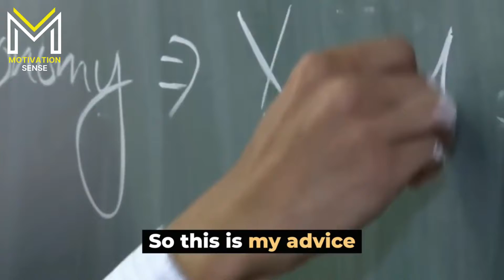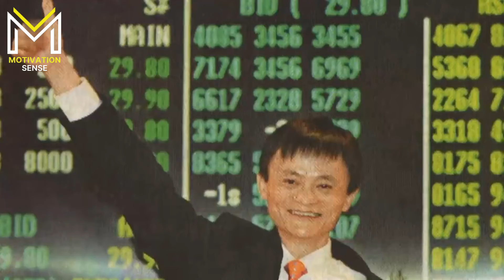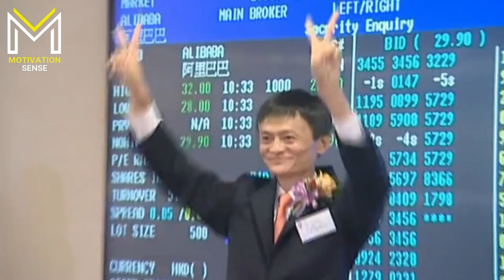Don't Drop Out of College | Jack Ma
“Help young people. Help small guys. Because small guys will be big. Young people will have the seeds you bury in their minds, and when they grow up, they will change the world.” — Jack Ma / 馬雲.

☀︎ ''Motivation Sense'' is on a mission to enable and inspire the next generation of creators and innovators.

♚ From 0-1M subscribers in less than a year. Follow the journey!

Video Note:

Jack Ma is a Chinese billionaire, business magnate, investor and philanthropist. He is the co-founder of alibaba.com and former executive chairman of Alibaba Group. This is his story and this is a visual tribute to one of the world's grittiest businessmen.